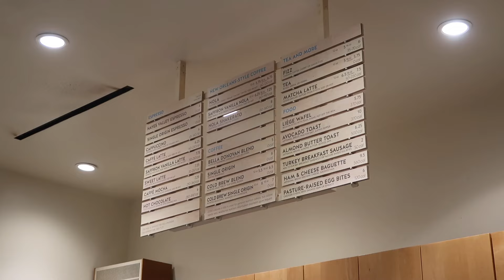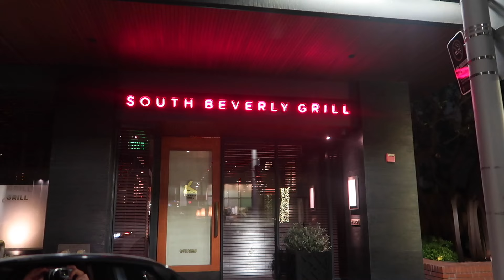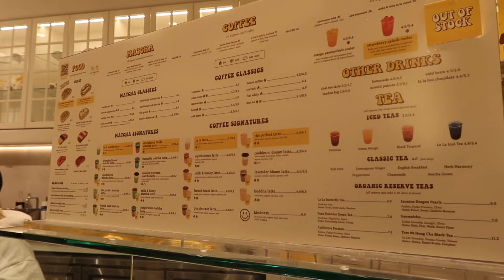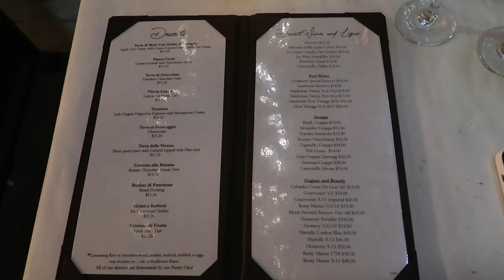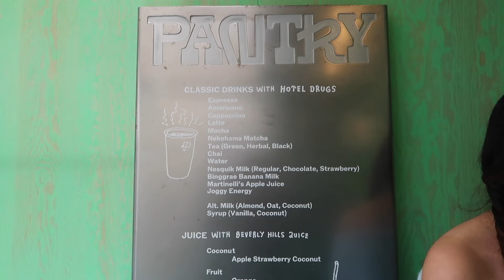THE SWEET LIFE OF KATHERINE || 2024 So Far…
what i’ve been up to so far in 2024 😋😙💛

  / spectrum_uk
  / spectrumuk
  / spectrumuk

Ria Choony:
  / riachoony
  / riachoonymusic

  / randomelectrom.  .

Song: Spectrum - Home ft. Ria Choony

"Keys Of Moon - Enchanted" is under a Free To Use YouTube license
   / keysofmoonmusic
Music powered by BreakingCopyright:    • 🔮 Emotional Fantasy Pi...

  / freemusicforyoutube
   / freesoundmusic
original video:    • Dream Team - no copyri...

► Music Credit
• Official DJ QUads YouTube channel HERE:    / channel
• DJ QUads Twitter HERE:   / djquads
• DJ QUads Instagram HERE:   / djquads

Watch the original music video HERE:    • Video

► Background Footage Credit: Creator Nation
• The FREE Stock Video Footage featured within this video was filmed by 'Creator Nation' @ our 2nd CHANNEL HERE:    / @chilloutmedia7377

ily sm